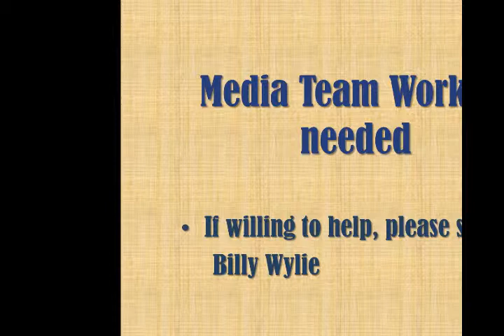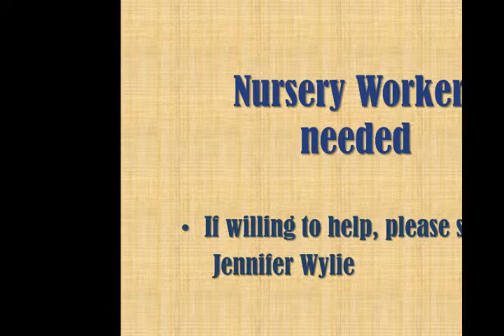2019 04 14 Sunday AM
Recorded at North Baptist Church in Flint MI